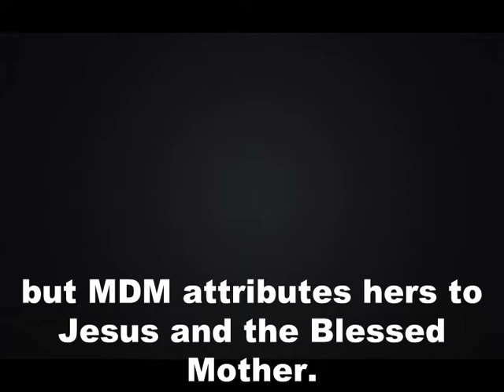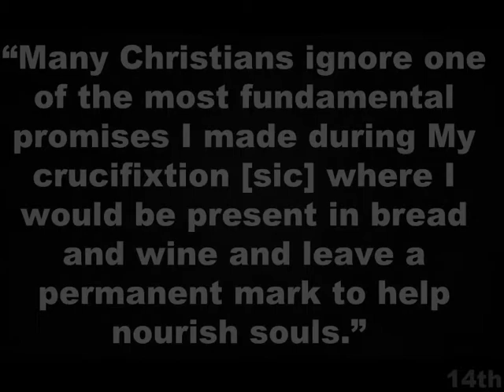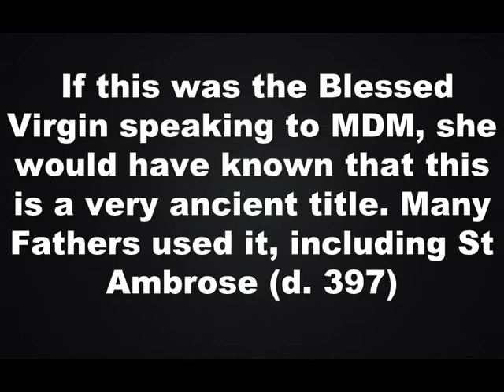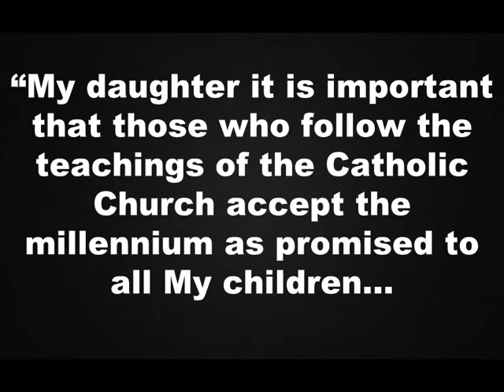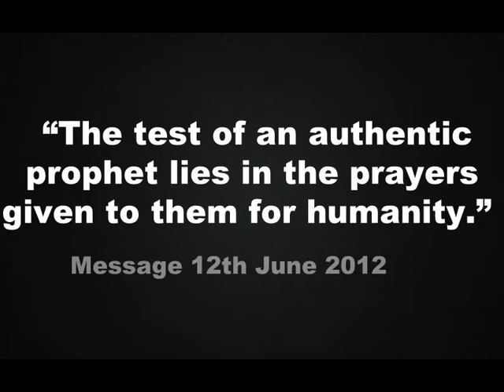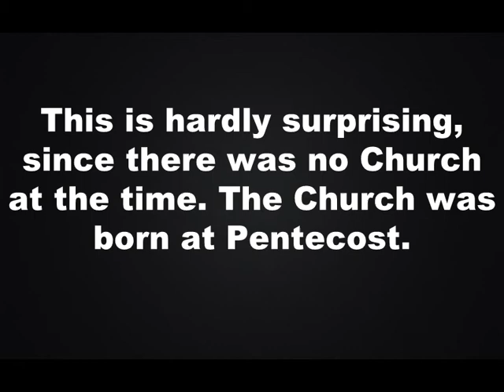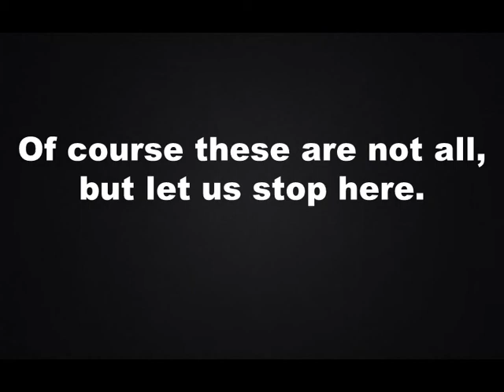Maria Divine Mercy - Factual Errors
We can all commit factual blunders, but MDM attributes hers to Jesus and the Blessed Mother.